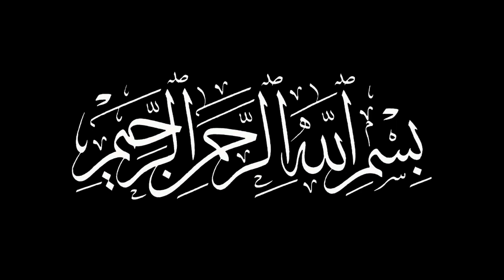Jhoot Bolna Kab Jaiz Hai | Jhoot Kab Bolna Chahiye | Farman Imam Jafar Sadiq as | Merchant Tv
Farman Imam Jafar Sadiq as Jhoot Bolna Kab Jaiz Hai